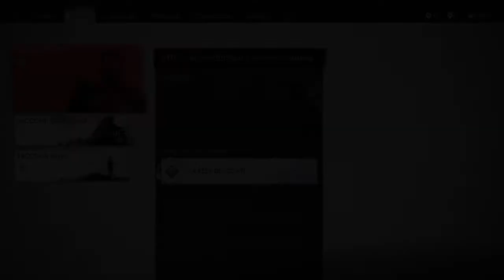Ghost of Tsushima - Episodio 46: "Lo spettro di Yarikawa" (Italiano)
La battaglia è imminente e durante la notte il generale di Kothun Khan, Temuge, dà l'ordine d'attacco.
Sarà proprio contro questo nemico che Jin concretizzerà la sua leggenda dello spettro e diverrà la vera guida del popolo...